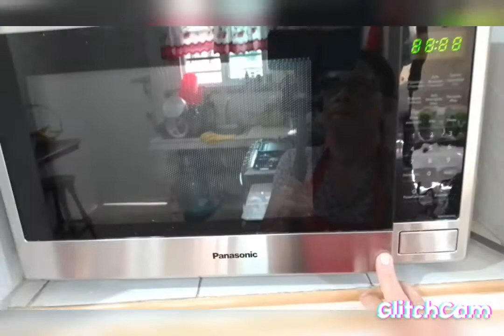Cómo hacer fondant super fácil ! Mary Camacho